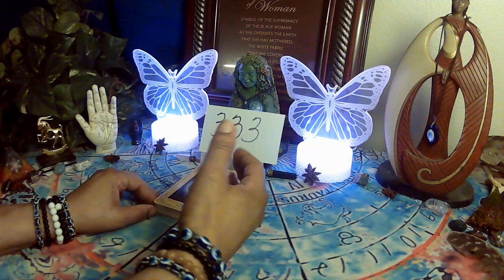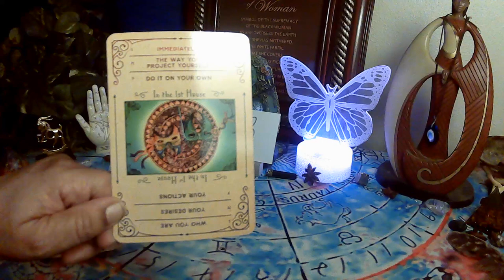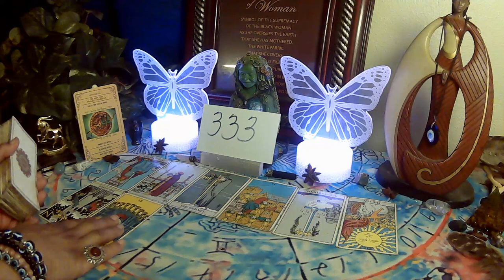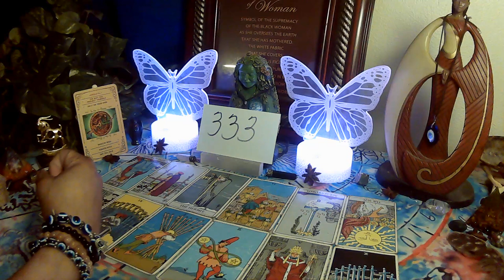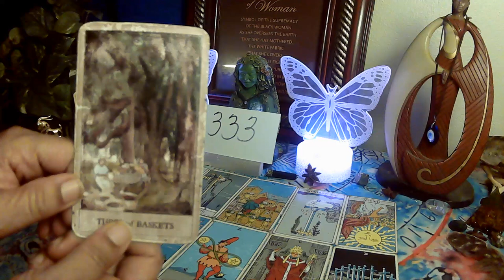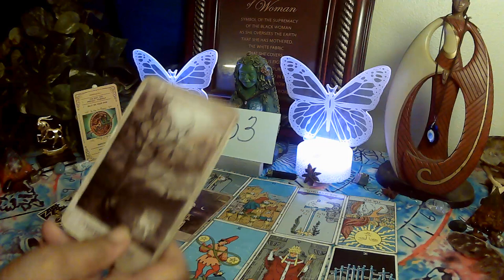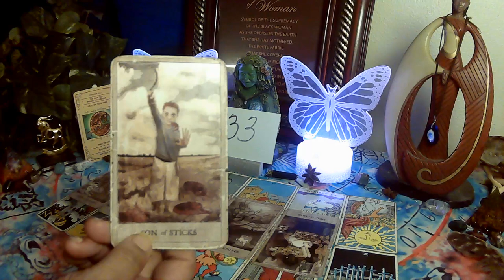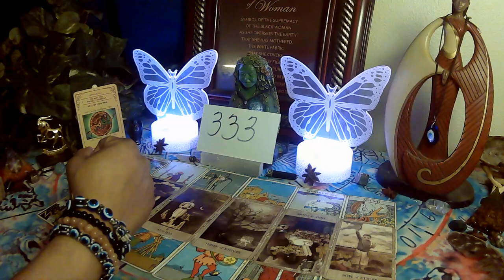MEDUSA'S MESSAGES: 333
This is a general reading for the collective. Please use discernment while viewing these videos. Take only what resonates and leave the rest. Switch the roles where you see fit. Only you know how this message fits into your life. If it doesn't fit don't force it. POWER OF A WOMAN, SYMBOL OF SUPREMACY.